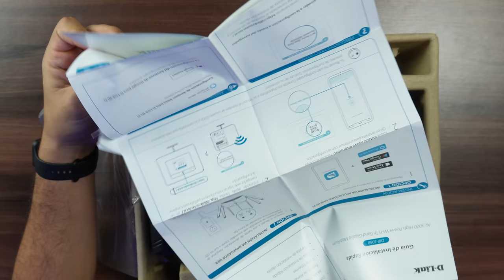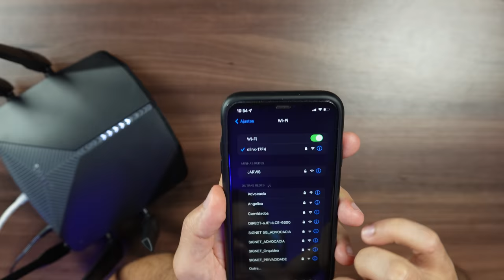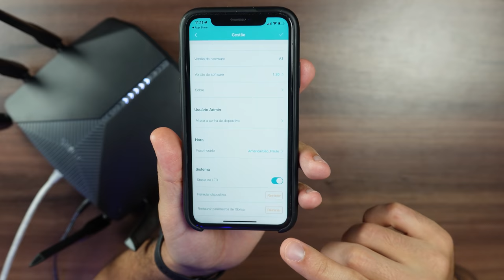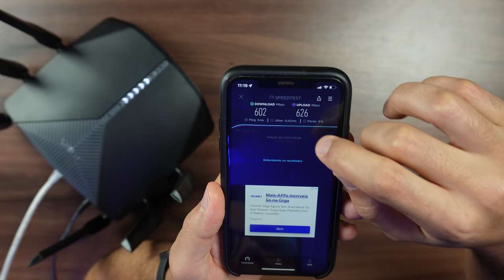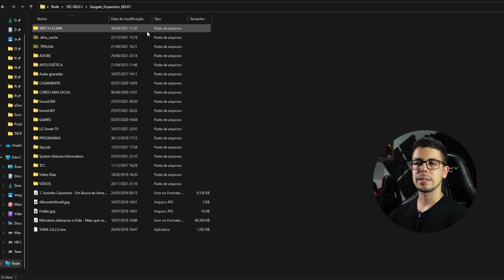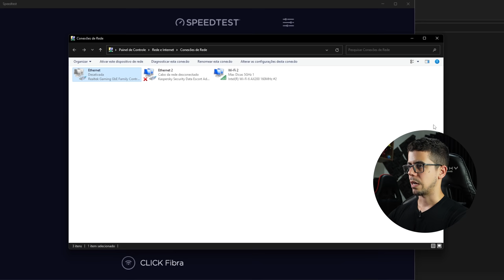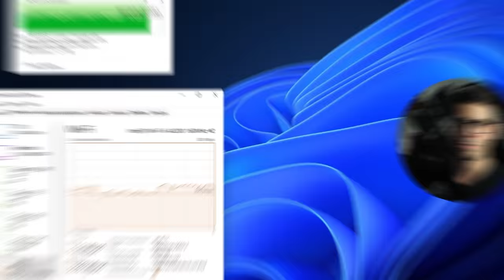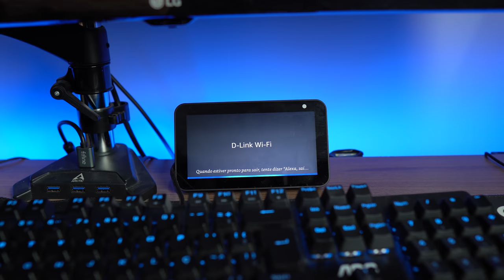ROTEADOR WI-FI TRI-BAND? 😱 Entenda como funciona! D-Link DIR-3040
Um roteador gigabit tem sido bastante procurado, pelo fato dos planos de velocidade de internet estarem aumentando. Sendo gigabit automaticamente ele é Dual-Band, fornece rede de 2,4 GHz e 5 GHz, mas e um roteador Tri-Band? Como funciona isso? Além do mais esse roteador da D-Link também possui duas portas USB e eu testei tudo isso neste vídeo, confira, pois está demais!

TOP VÍDEOS:
👉 ROTEADORES - Análise completa

FAÇA PARTE:
🔵 Grupo e canal no Telegram

CAPÍTULOS DO VÍDEO:
00:00 - Roteador Tri-Band?
02:53 - Unboxing
06:18 - Configuração básica
10:11 - Teste de velocidade no celular
12:30 - Sistema no PC e testes USB
16:54 - Testes de velocidade e alcance
23:06 - Controlar o roteador pela voz
23:36 - Conclusões finais

Sto Agostinho